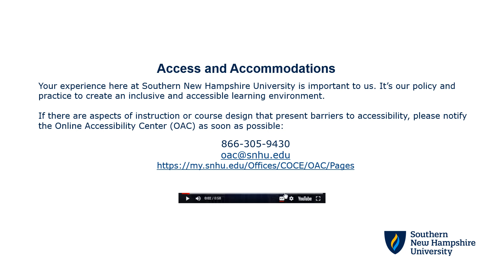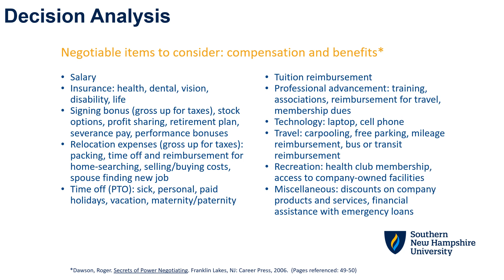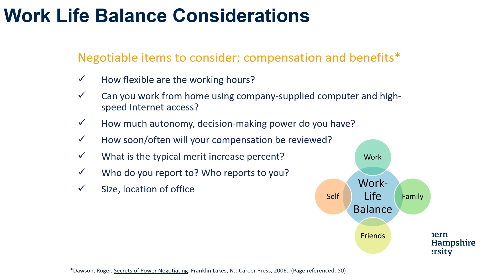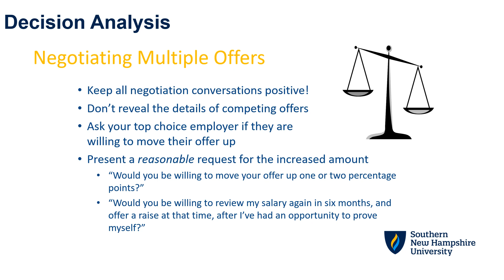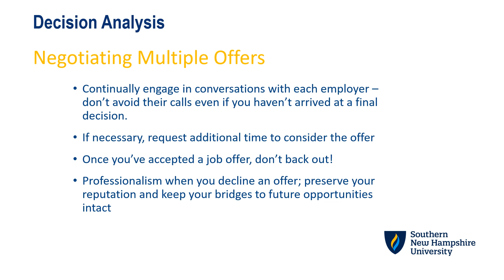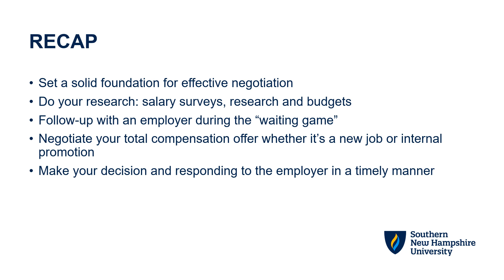Salary Negotiations - Part 4: The Final Steps